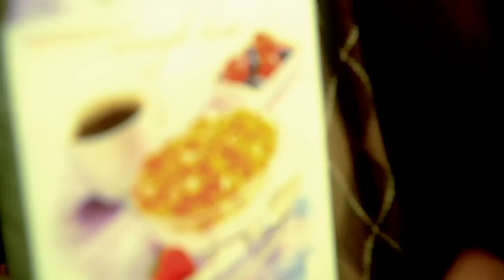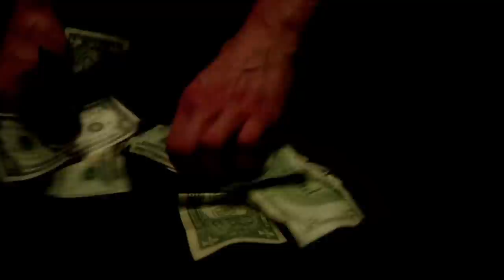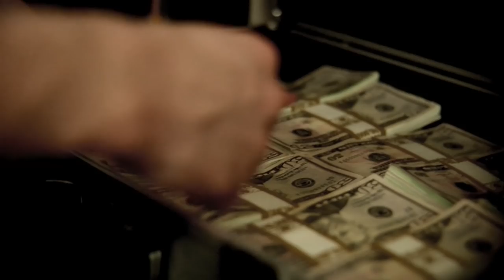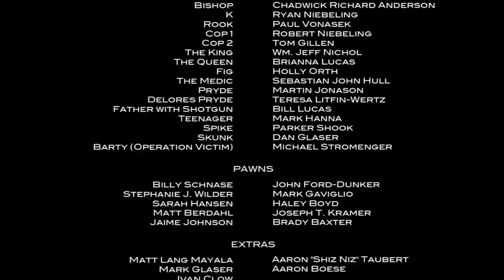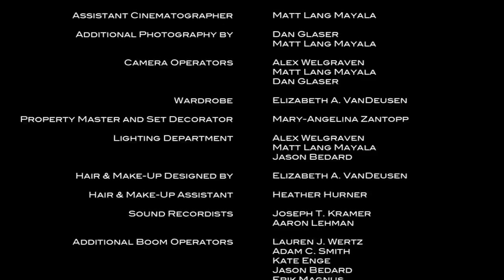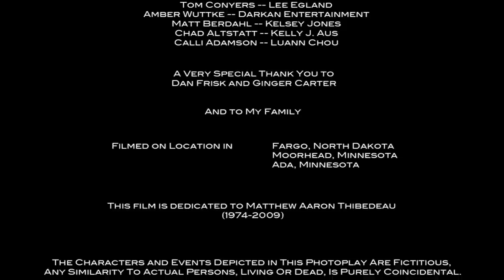Pinching Penny | Full Action Crime Movie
Pinching Penny - Alex and Murphy, two small-time crooks trapped in Fargo, try to support their spending habits with robberies and home invasions, until one ill-fated caper brings them face-to-face with Teddi, a femme fatale who joins their gang.
2011.  Stars: Steven Molony, Timothy J. Meyer, Maddisyn Carter